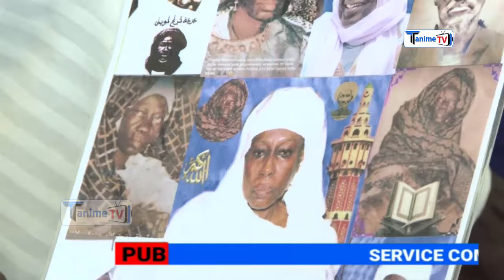Oh Ndeysane Nianal Décès de Souxna Gade Bousso, Témoignages Métr Madické Niang Waxna Lodaw Yarram...